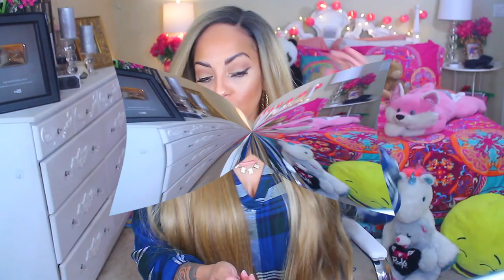30 INCHES HUNTY SUPER REALISTIC HAIR TEXTURE ⎮ MANE CONCEPT Synthetic Lace Front Wig SamsBeauty.com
30 inches super natural realistic hair texture by mane concept super affordable synthetic lace frontal wig versatile styling, easy application, long hair, blonde hair how to style your wigs available at samsbeauty.com

SAMSBEAUTY IG&FB

WRITE OR SEND US LOVE GIFTS TO:
Muffinismylovers

SOME OF MY FAVORITE SITES